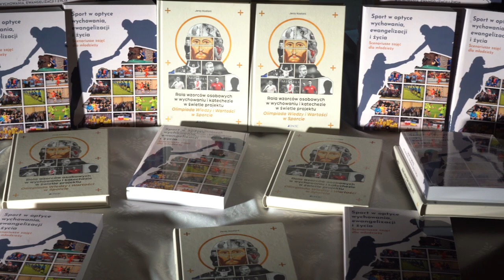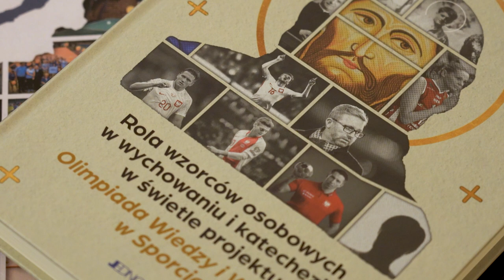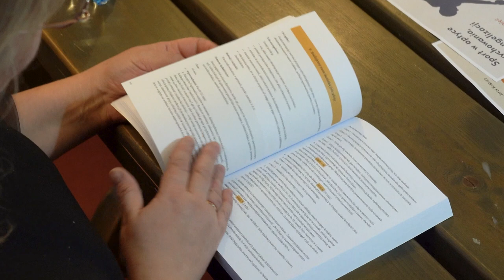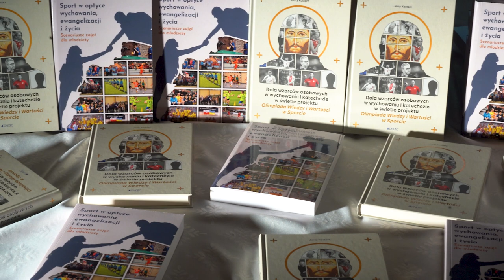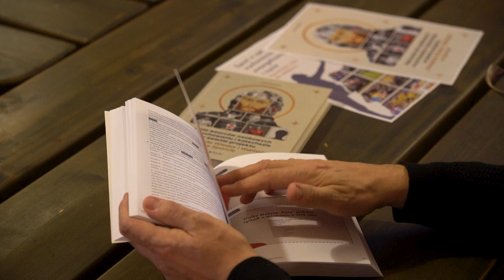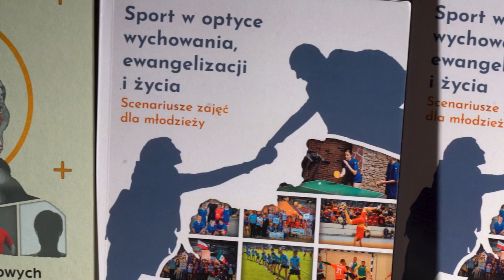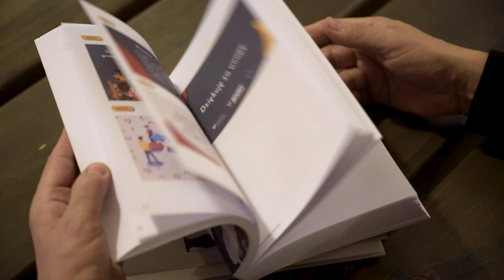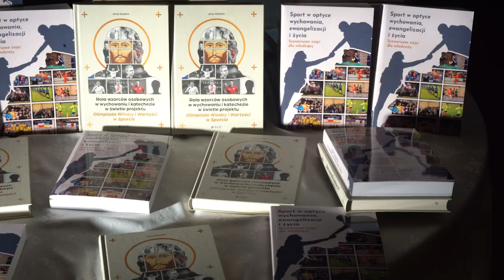Książki o wartościach w sporcie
Dwie bardzo ciekawe publikacje dotyczące wartości w sporcie, a także w kontekście prowadzenia zajęć wychowania fizycznego w szkołach ukazały się właśnie na rynku wydawniczym. Ich autorem jest ksiądz dr hab. Jerzy Kostorz kapelan Ludzi Sportu Opolszczyzny.